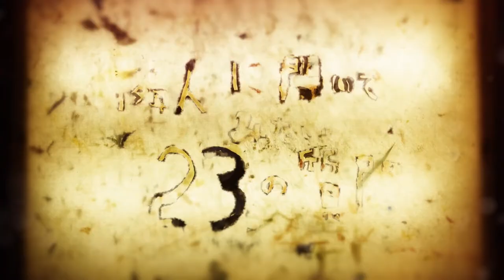柳谷牧子（国連大学 職員）もしも新型コロナウイルスが人間の言葉を理解できるとしたら、何と言葉をかけますか